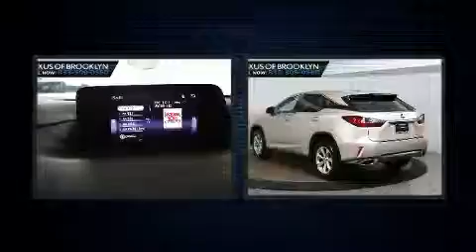2016 Lexus RX 350 350 in Brooklyn, NY 11220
Lexus of Brooklyn
6502 5th Ave

Load your family into the 2016 Lexus RX 350. With less than 30,000 miles on the odometer, this 4 door sport utility vehicle prioritizes comfort, safety and convenience. Under the hood you'll find a 6 cylinder engine with more than 270 horsepower, and for added security, dynamic Stability Control supplements the drivetrain. Lexus prioritized handling and performance with features such as: front and rear reading lights, a rear window wiper, a built-in garage door transmitter, power front seats, front dual-zone air conditioning, front fog lights, and 1-touch window functionality. Lexus also prioritized safety and security with features such as: head curtain airbags, front and rear side impact airbags, traction control, brake assist, anti-whiplash front head restraints, ignition disabling, an emergency communication system, and 4 wheel disc brakes with ABS. When road conditions become unpredictable, rely on all wheel drive to maintain outstanding control. We know that you have high expectations, and we enjoy the challenge of meeting and exceeding them! Please don't hesitate to give us a call.